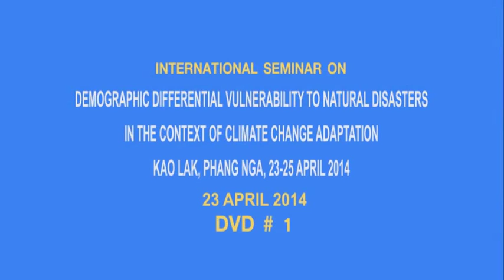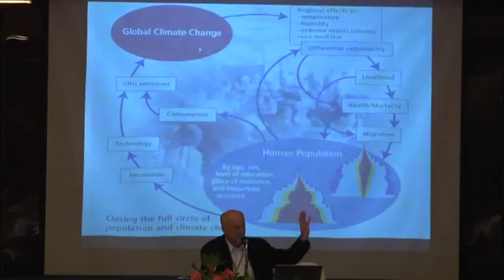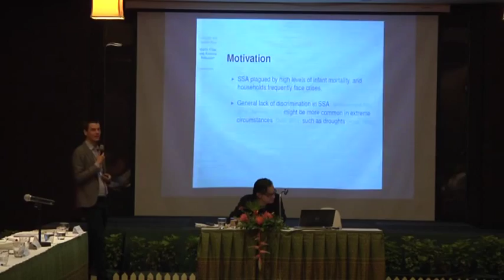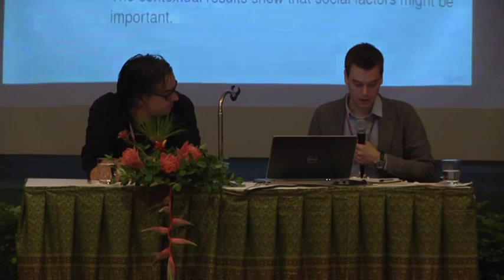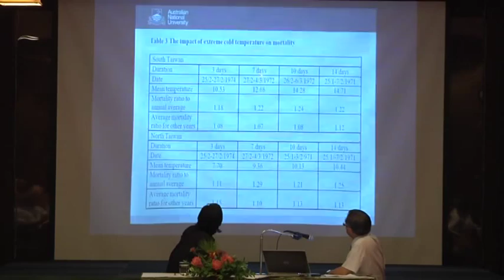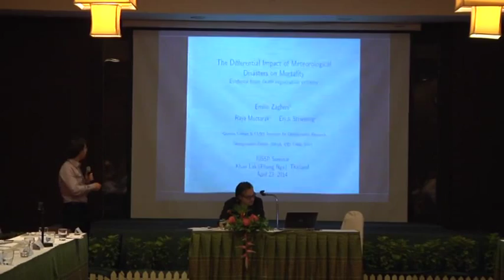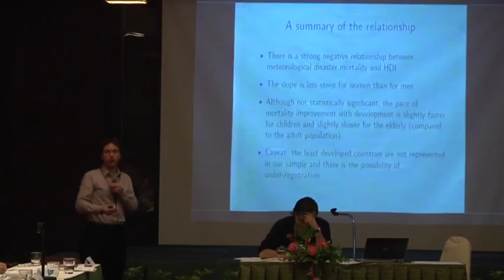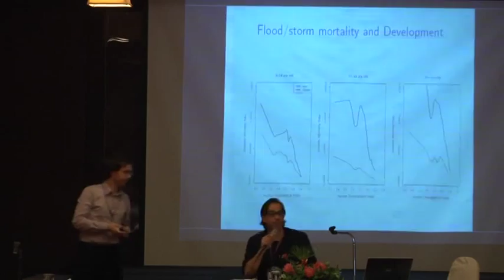International Seminar: Opening & Session 1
Opening
Moderator: Raya Muttarak

1. Welcome speech by Worawet Suwanrada, Dean of the College of Population Studies (CPS) (minute 3:15-8:00)

2. Welcome speech by Adrian Hayes, Chair of the IUSSP Scientific Panel on Climate Change (minute 8:00-12:24)

3. Thematic introduction to the conference by Wolfgang Lutz, Founding director of the Wittgenstein Centre (IIASA, VID/ÖAW,WU) (minute 12:25-36:35)

Session 1: Differential impacts of natural disasters: Mortality
Chair: Jesus Crespo Cuaresma (minute 38:07)

1. Martin Flatø, Andreas Kotsadam
Droughts and gender bias in infant mortality in Sub-Saharan Africa (minute 39:12-1:10:07)

2. Zhongwei Zhao, Yuan Zhu, J. Zhao, Ed Tu
Who have been more vulnerable to extreme temperature? Observations made in Taiwan 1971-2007 (minute 1:10:07-1:44:05)

3. Emilio Zhagheni, Raya Muttarak, Erich Striessnig
The differential impact of meteorological disasters on mortality: Evidence from death registration systems (minute 1:44:05-2:25:48)